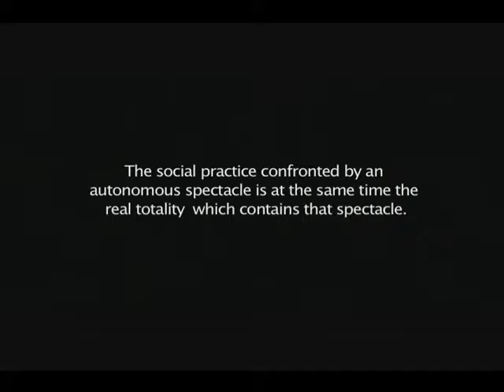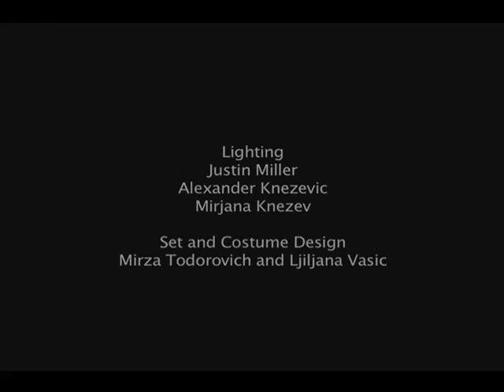ELLIPSIS-a SASHA KNEZEV FILM (2001)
Look what lies beneath the veil...